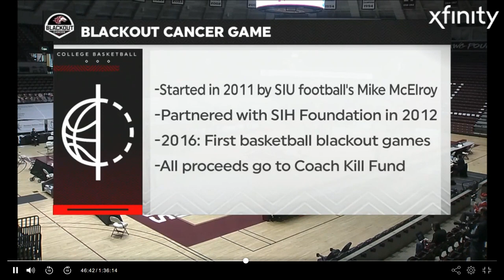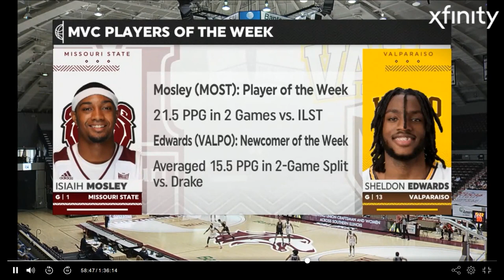2021 ISU vs SIU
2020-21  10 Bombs